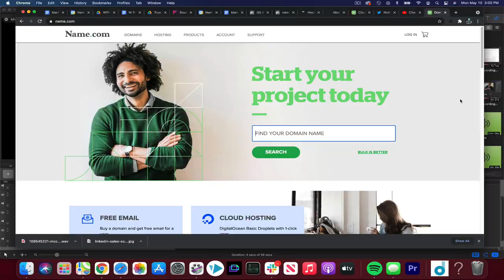Looking for cloud hosting? It's at Name.com.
we love helping people get online, and now we've added Digital Ocean cloud hosting to an expanding spectrum of tools to build your projects online. We have shared web hosting, WordPress hosting, website builders, Google Workspace, SSL certs, Email, a litany of cool, free tricks, and now, for the technically inclined and awesome oriented: Digital Ocean Cloud Hosting. Stop by and get all your domain names and websites under one, convenient roof!